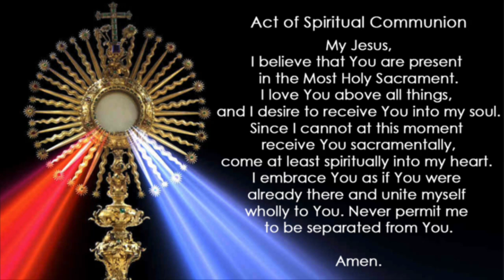Daily Mass at St. Mary’s l January 15, 2021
Join us in celebrating Daily Mass from St. Mary's Parish in Ottawa, Ontario, Canada. Our mission is to worship God, proclaim the good news of Jesus Christ, lead others into relationship with him and grow together as his disciples.